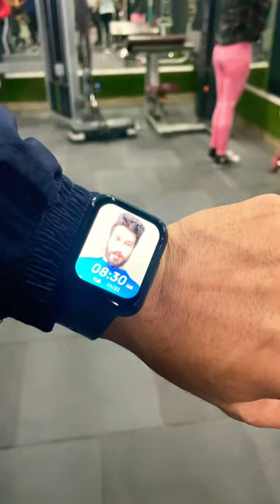Sometimes No Captions Need👨 youtube #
Aise Hi Love And Support Banaye Rakhna